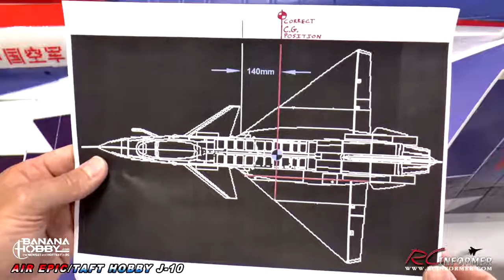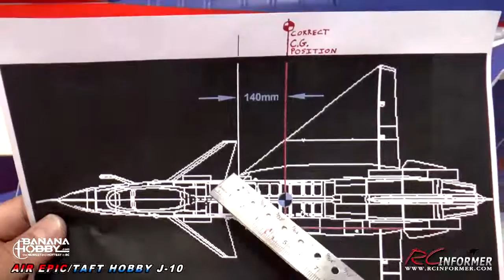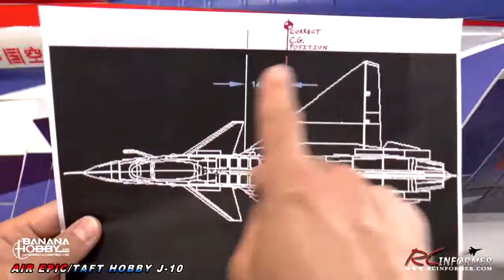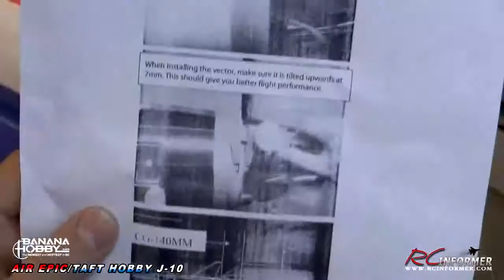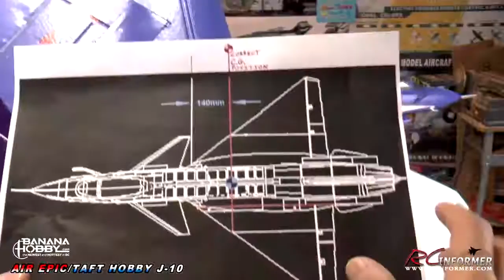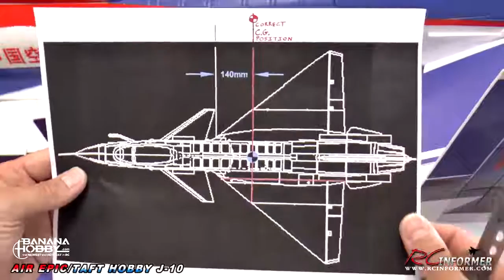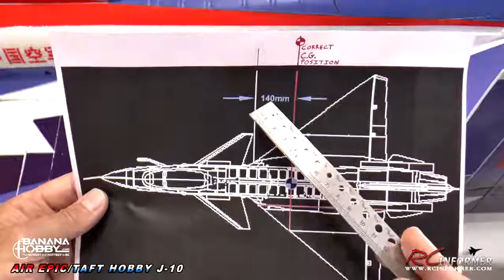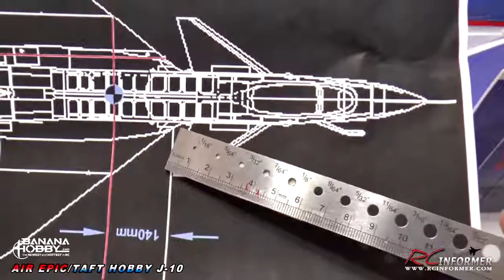Banana Hobby / AIR EPIC J-10 V1 6s SETUP GUIDE by: RCINFORMER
Full Model Specs available at: